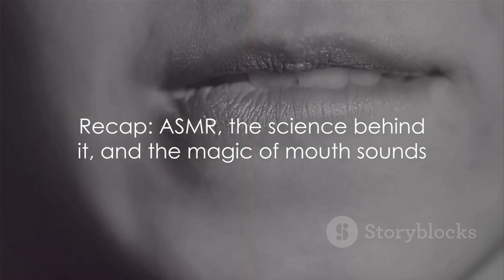Whispers of Tranquility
I made this forever ago to see what AI generated ASMR would be like. I thought it was kinda interesting.